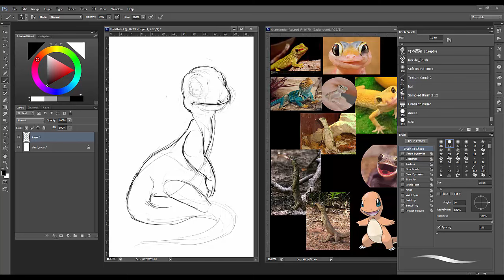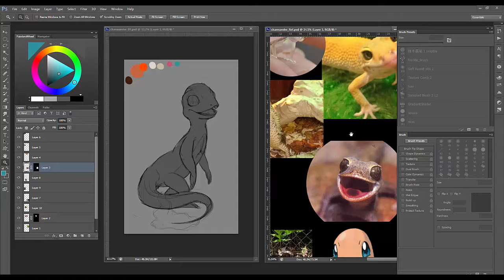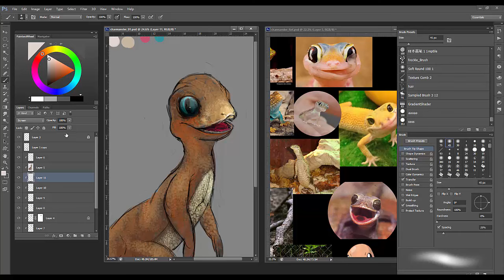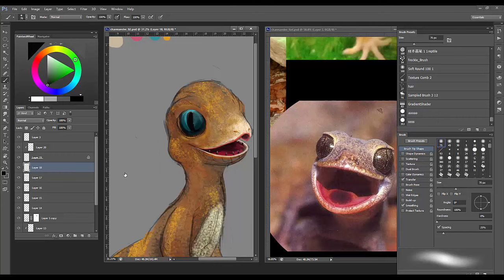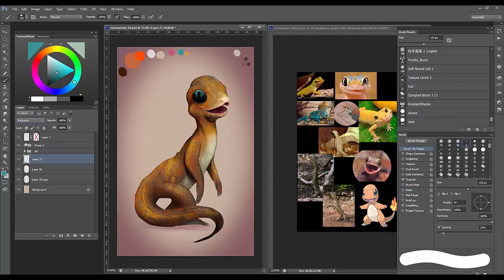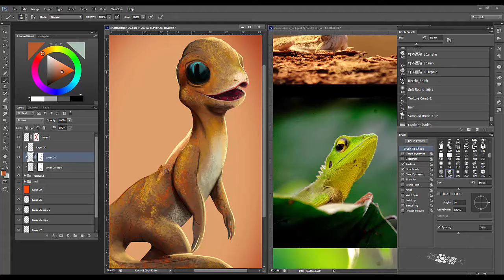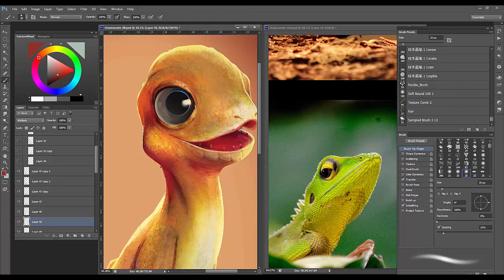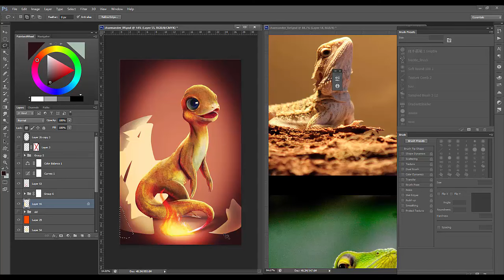charmander videoprocess 01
If you are interested in see the final image, go and visit my DA page by clicking the link:

Available video tutorials and video process every week :D

Please Note, all the Pictures and Video Images that I use for reference do not belong to me. I own no rights to the images found on Google. All content is property of its content creator. Please support the artist that produce these content such as Pictures, Illustrations, concept art, movies, and Musical Segments.